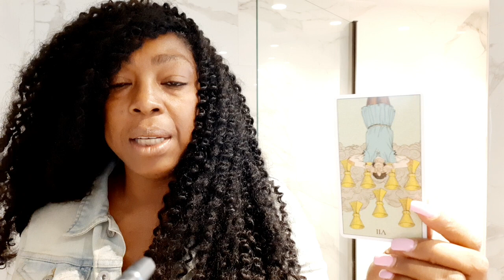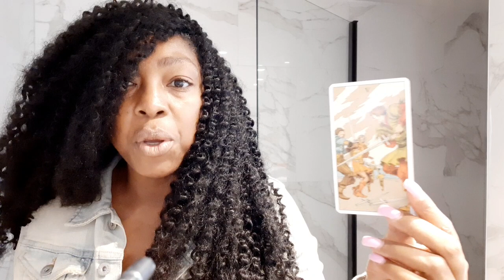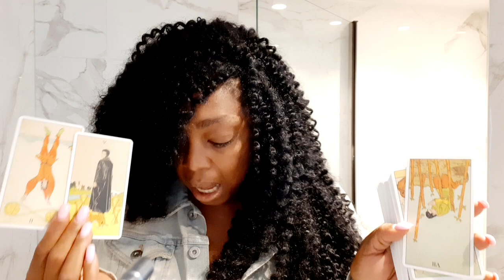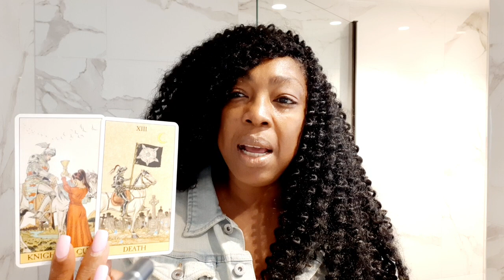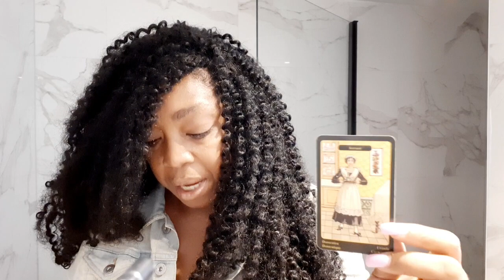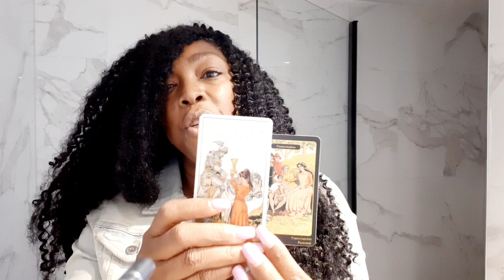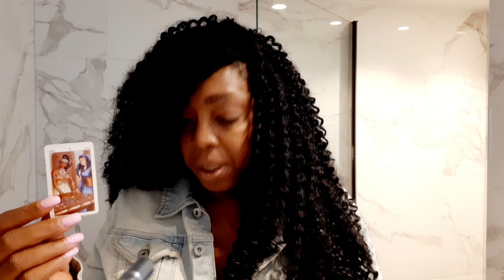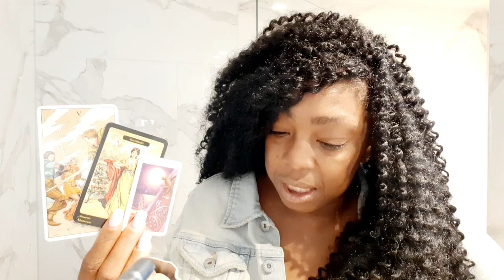Leo Tarot Reading May 2024 💗kathye Kaan inc 💟